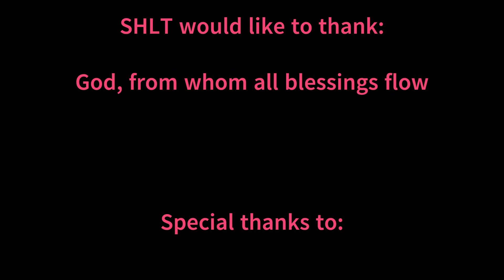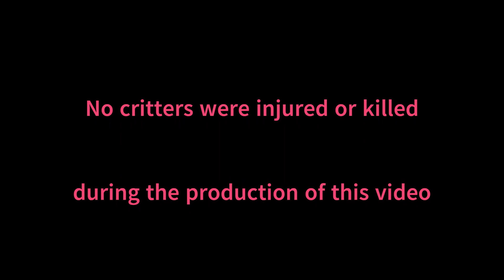S1E6 Chinese Elm "Charlotte" Bonsai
Inside? or Outside? We explore both options as well as handle an issue not found in any book!